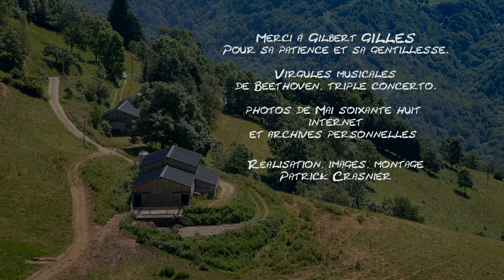Gilbert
Portrait d'un personnage fort attachant, au parcours singulier.
Montage de Patrick Crasnier